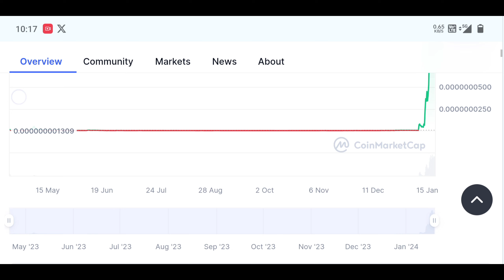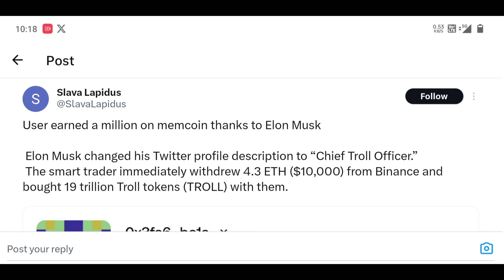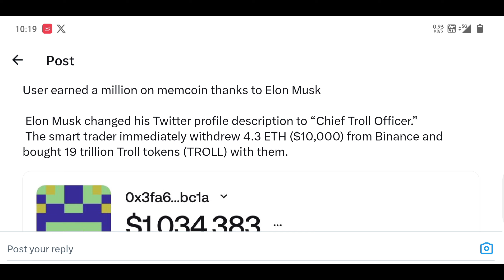Troll Token 49980% Pump 😲 Troll Token Elon Musk Tweet 🔥 | Troll Token Price Pridiction 2024 Updates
🔥 BICONOMY EXCHANGE ❤️